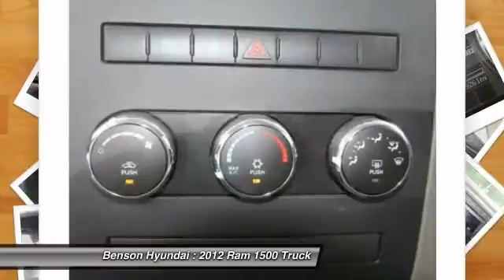2012 Ram 1500 Spartanburg SC C230A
2012 Ram 1500 ST

Benson Hyundai
2550 Reidville Road

NON-SMOKER, LEATHER, LOCAL TRADE, NEW TIRES, and ONE OWNER. 4D Quad Cab and 4.7L V8 FFV. Extended Cab! Short Bed! If you've been yearning to find just the right 2012 Dodge Ram 1500, well stop your search right here. This is the perfect, high reliability truck that is guaranteed to keep on chugging along for years and years. According to Autoweek, the Ram is a truck with an on-road ride unequaled in its class. Towing ability ranging as high as 10,450 pounds. We believe that every customer deserves to be treated with the upmost respect and have a memorable experience in dealing with our dealership! We provide this service by going above and beyond what is expected! We believe that purchasing an automobile should be a long term experience that is second to none, making each and every transaction pleasant & fun with excitement and integrity!